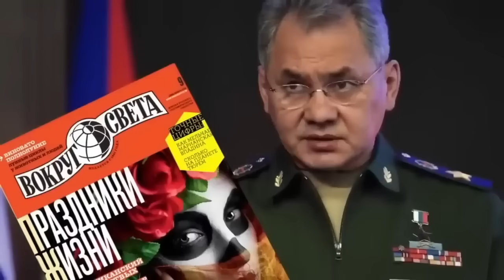ПОЗОРНАЯ РЕЧЬ ШОЙГУ РАССМЕШИЛА ВСЮ РОССИЮ!